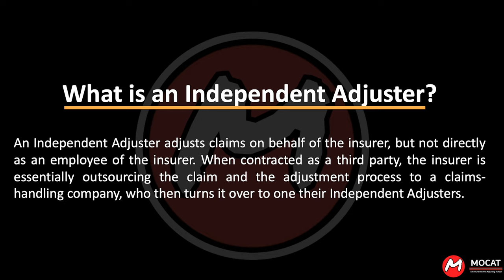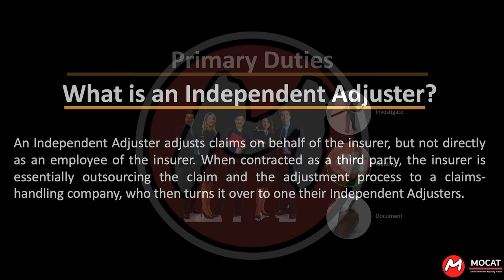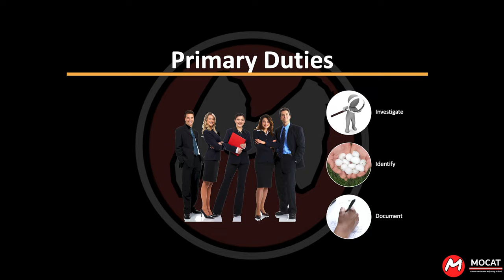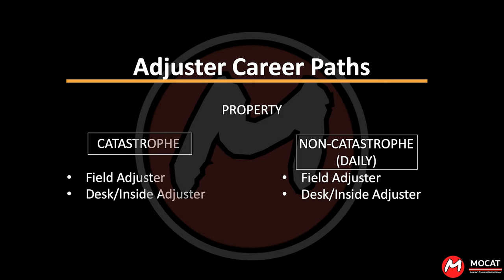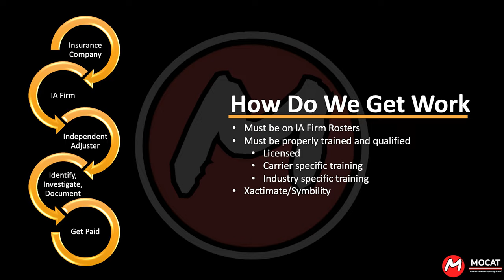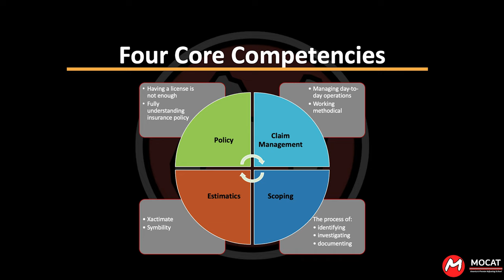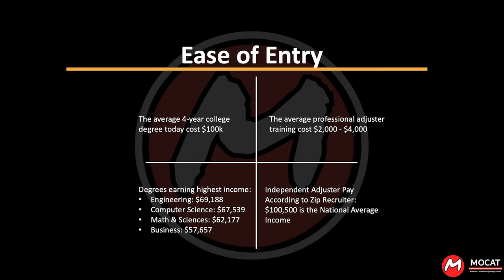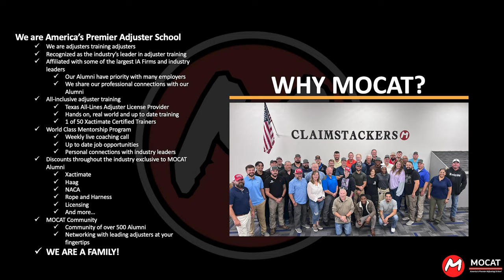Is the Adjuster Life for You?